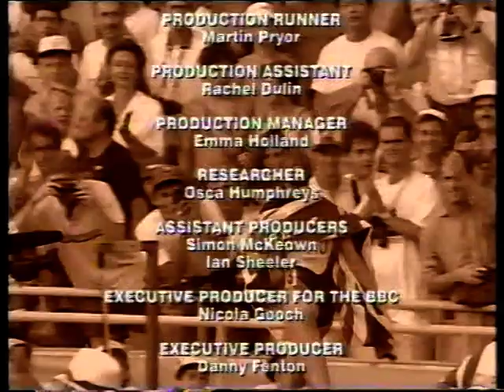Sally Gunnell Inteview (Jan 1999)